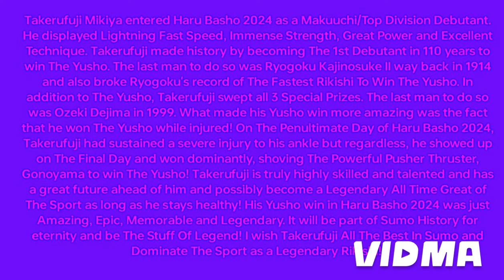🎉Takerufuji Makes History 🎉:🏆All Matches Of Takerufuji's Historic 1st Yusho!!! 🏆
Takerufuji Mikiya entered Haru Basho 2024 as A Makuuchi/Top Division Debutant. He fought with Lightning Fast Speed, Immense Strength, Great Power and Excellent Technique. Takerufuji won The Yusho as a Makuuchi/Top Division Debutant. He is the 1st Man to do so in 110 years and the last man who accomplished this feat was Ryogoku Kajinosuke II way back in 1914. Takerufuji broke Ryogoku's record for being The Fastest Yusho winner. He won The Yusho spending only a record-breaking 10 Bashos since Professional Debut which is The Fastest Among All The Rikishi To Win The Yusho. In addition to his Yusho win, Takerufuji also swept all 3 Special Prizes and the last man who won all 3 Special Prizes along with The Yusho was Ozeki Dejima in 1999. What an Amazing and Spectacular Yusho Victory by Takerufuji. What makes Takerufuji's Yusho victory more incredible is that he won The Yusho while injured! Takerufuji had sustained a severe injury to his right ankle on The Penultimate Day Of Haru Basho 2024 and had to be confined to a wheelchair backstage and brought to the hospital. Many sumo fans,  friends and family members of Takerufuji were worried that he might withdraw on The Final Day and not turn up. However, Takerufuji appeared on The Final Day to the relief of everyone and put up an impressive performance on The Final Day by dominantly shoving The Powerful Pusher Thruster, Gonoyama down to the ground to earn the victory and win The Yusho! Takerufuji truly is Highly Talented and Skilled and he has an Indomitable Fighting Spirit! He has what it takes to be a Great Yokozuna and possibly dominate sumo as a Legendary All Time Great and One Of The Best or maybe even The Best Of The Best at the sport as long as he stays healthy. Takerufuji's Yusho victory at Haru Basho 2024 truly is Amazing, Legendary, Memorable and Great. It will be a part of Sumo History and be The Stuff Of Legend.
🎉Congratulations to Takerufuji for winning his 1st Yusho!🏆 I wish Takerufuji All The Best in his career!!!